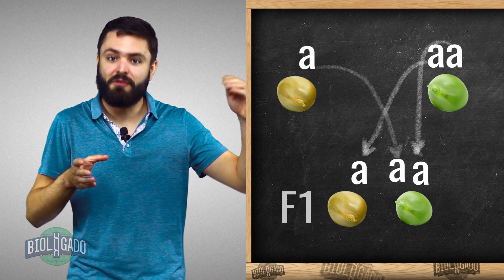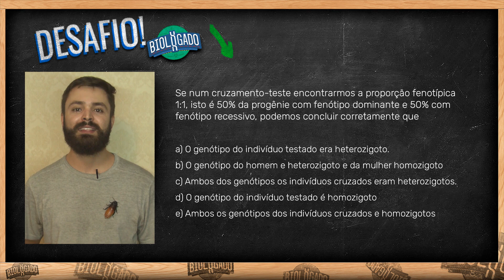O que é Cruzamento Teste?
Salve salve galerinha sejam bem vindos ao BIOLOGADO.

Nesse vídeo você irá aprender tudo sobre Cruzamento Teste!

Compartilhe e assine o canal. Ajude a espalhar o BIOLOGADO para o mundo!

Até sexta com a resolução do DESAFIO BIOLOGADO